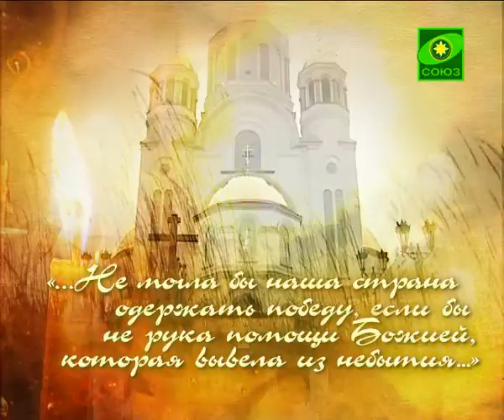О Дне Великой Победы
Поздравляю с наступившим великим праздником Победы, праздником, которому нет равных в нашей жизни, ни в современной, ни в недавно прошедшей, ни в будущем, наверное.
Потому что в невозможных условиях -- с человеческой точки зрения совершенно невозможных, ни с военной, ни с политической, ни с экономической, ни с какой другой стороны не могла наша страна одержать победу, если бы не великий дух, присущий нашему народу тогда и до сего дня в нем живущий. И если бы не рука помощи Божией, которая практически из небытия вывела и сохранила нашу страну.
Но цена была велика. Эту цену мы должны помнить всегда, потому что вы, ребята, вы их дети и внуки, -- великих мужей и дочерей нашей Родины. Они, может быть, неизвестны, не носили Звезду Героя на своей груди, но они были и есть по существу подлинными героями нашего Отечества. Они защитили самое дорогое, что было в жизни. И мы сегодня имеем возможность думать и говорить по-русски, жить на Русской земле.
И даже несмотря на испытания, перенесенные страной за последние двадцать лет, их Победа все еще хранит нас и дает нам надежду на грядущую, славную и великую жизнь нашего Отечества.